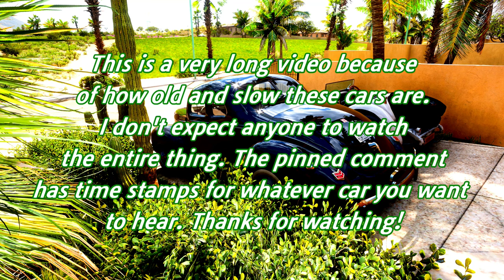1926-1945 Car Sounds (Stock) | Forza Horizon 5 Car Sounds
In this painfully long and slow video, I drive all of the cars from 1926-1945 in Forza Horizon 5. I chose to combine these 3 decades because there's only 11 cars in total for any year before 1950, and felt it wouldn't be necessary to upload 3 different videos, 2 of them having 2 cars each (1920's and 1940's). All of these cars are stock.

Here's the list of cars in order by year:
1926 Bugatti Type 35 C
1929 Mercedes-Benz SSK
1930 Bentley 8 Litre
1930 Bentley Blower 4-1/2 Litre Supercharged
1932 Ford De Luxe 5-Window Coupe
1933 Napier Napier-Railton
1939 Auto Union Type D
1939 Maserati 8CTF
1939 Mercedes-Benz W154
1940 Ford De Luxe Coupe
1945 Willys MB Jeep

I drove with a Logitech G923 Steering wheel and shifter on the Xbox Series X.
The next video will feature all of the cars from 1950 until 1959.
There's a drag racing version of this video, where you'll find the drag times for each of these cars, also stock.

Check out my Instagram to see when I go live, and find some nice pictures you may enjoy!

Xbox: TheBennaboy
Steam: Bennaboy